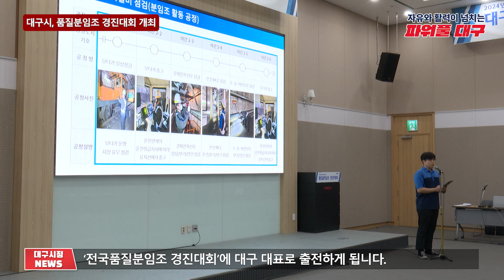[대구시(시장 홍준표)]240605 대구시정뉴스 2024 - 106호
- 주요 헤드라인 : [대구·경북 행정통합 4자회담 개최], [대구시, 품질분임조 경진대회 개최]

- 하늘에서 본 대구 : 문화예술거리 이태원길